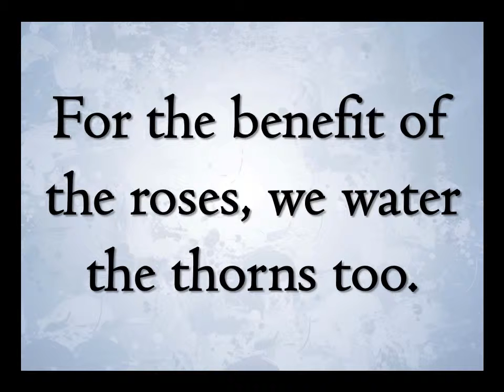For the benefit of the roses, we water the thorns too